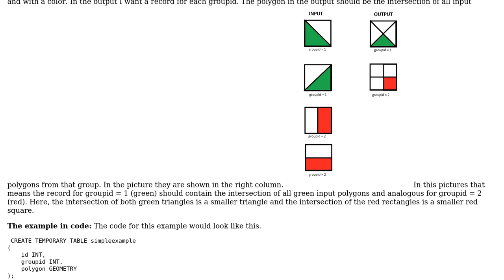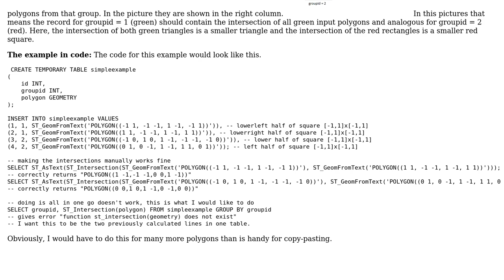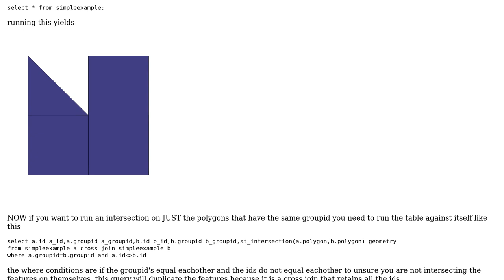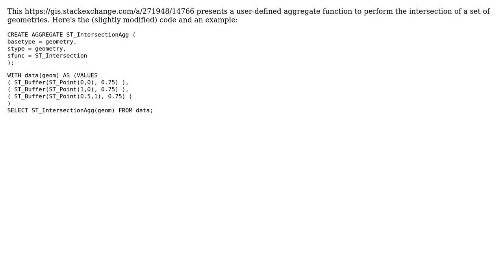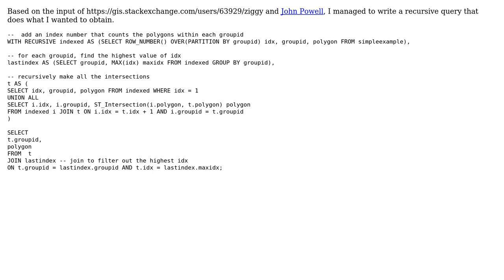GIS: Aggregate version of ST_Intersection (3 Solutions!!)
GIS: Aggregate version of ST_Intersection

With thanks & praise to God, and with thanks to the many people who have made this project possible! | Content (except music & images) licensed under CC BY-SA | Music | Images & others | With thanks to user ziggy user Some wandering yeti user dr_jts and the Stack Exchange Network Trademarks are property of their respective owners. You are responsible for your own actions.